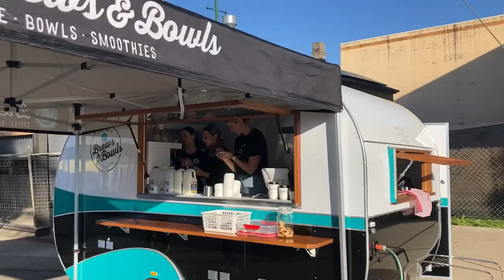The Northern Rivers Reconstruction Corporation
Today we look at the long awaited announcement of the Northern Rivers Reconstruction Corporation being established, more businesses continue to open in Lismore, Lismore Good Night Sleep Appeal is supplying mattresses to those flood affected, Miyagi Kan Karate in Lismore are back open and need our support, The Koori Mail are celebrating their first edition back since the floods and having a Community Day TODAY (11am-3pm).